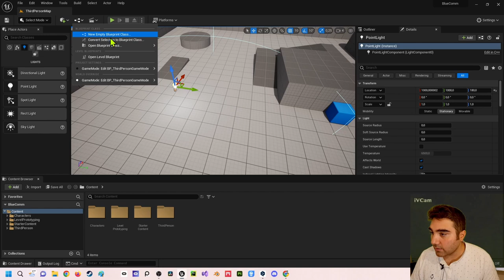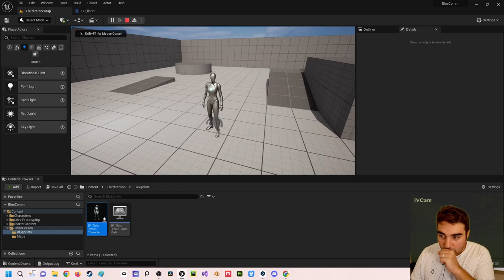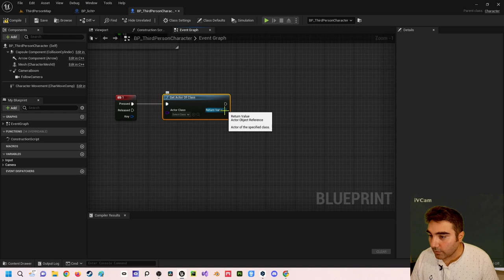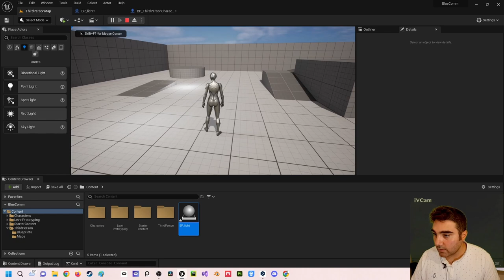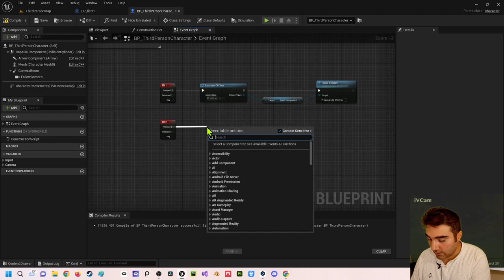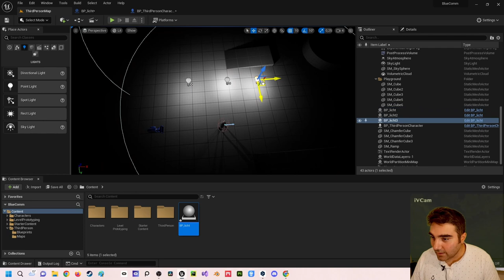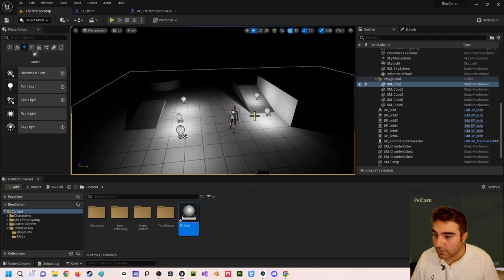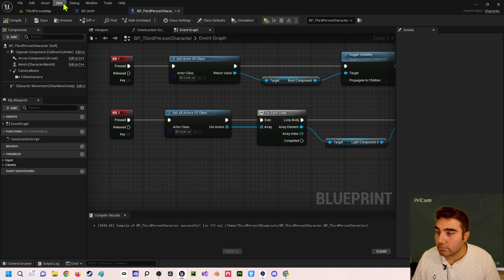Unreal Engine 5 Beginner Tutorial | Deutsch | Blueprint Kommunikation - Get (All) Actor(s) of Class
In diesem Video zeige ich dir wie du den Node  Get (All) Actor(s) of Class nutzen kannst. Bei Rückfragen kannst du dich an mich wenden.